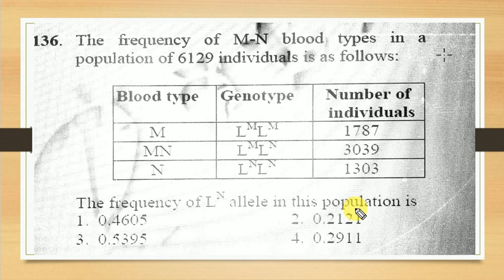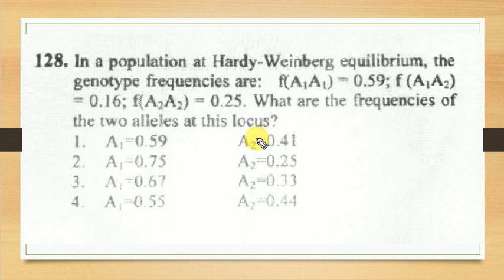Population Genetics: CSIR Previous year problems(Part-1)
In this video tutorial i am going to discuss about the solution of various problems asked in the CSIR examination. Hope this video will help you for your preparation. Thank You